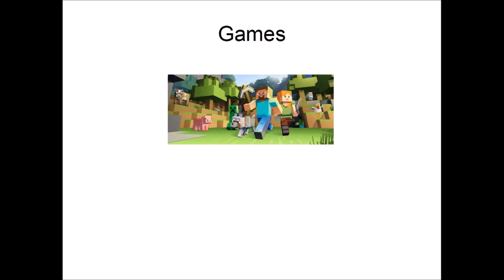Channel Update #1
This is a short video describing all of the things that will go on this channel. Check it out!